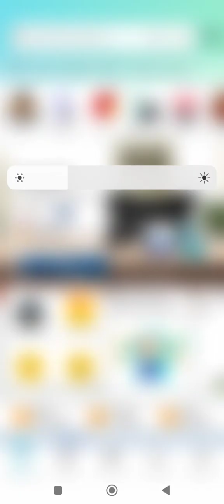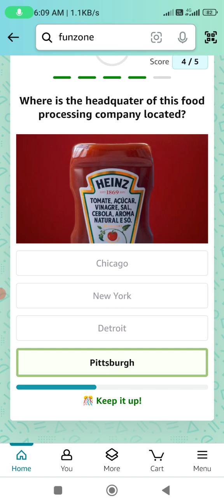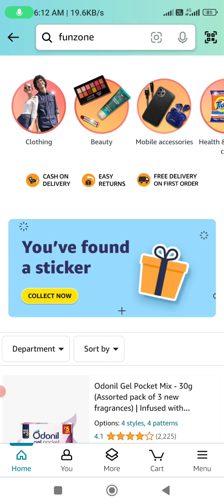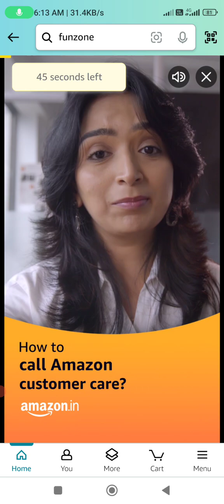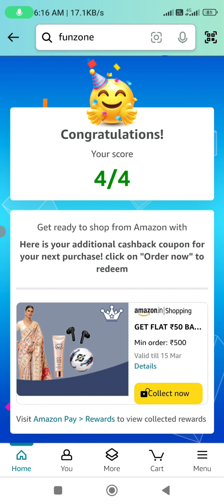Amazon Quiz Answers Today l Amazon Guaranteed Coupons Quiz Answers Today l Amazon Quiz 23 Feb. 2024